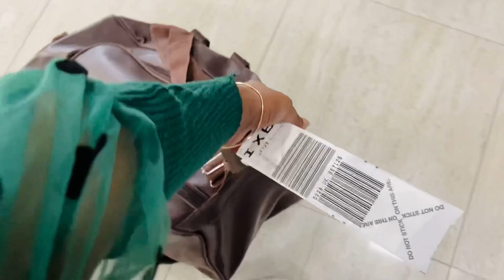Lo safar shuru hogaya| Bagdogra Airport To Gangtok Via Taxi | Beautiful Views | Sikkim is Heaven 🦋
The total distance from Bagdogra to Gangtok is an estimated 125 km. The nearest airport to Gangtok is Bagdogra Airport from where one can easily avail private and shared taxis, and buses to reach Gangtok. The drive is about 4.5 to 5 hours long, and a scenic one as it weaves through the beautiful lanes of Sikkim,
Gangtok, being the capital of Sikkim, is a busy city and a wonderful tourist destination. The summer season sees a majority of vacationers, who come to Gangtok seeking relief from the heat.